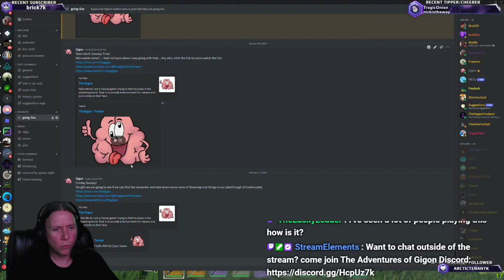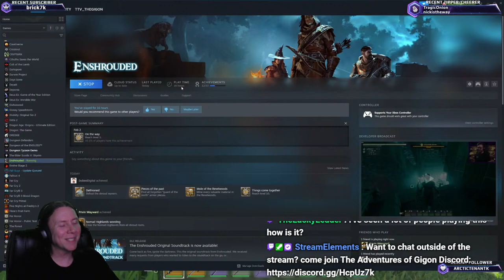Looking for someone to handle my wood (NSFW/18+)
Playing some games and chatting and stuff